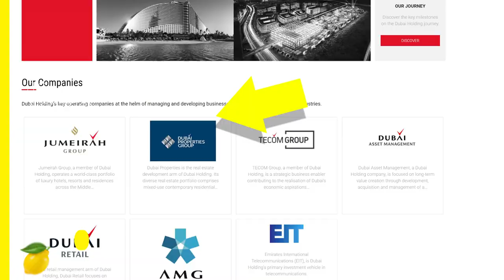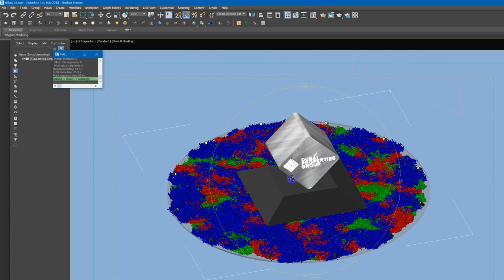3D Roundabout Design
Hi Friends

Here is new video for Round About Design

showing how the site visit and understanding people environment how can help you to create landscape designing ..hope you like it

Design Software :
Corel Draw
Adobe Photoshop
3D Max

Video Done by software :
Wondershare Filmora